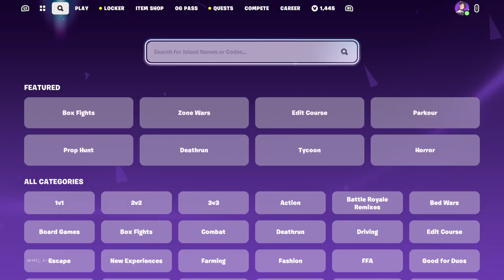2023 Fortnite OG SEASON 5. VICTORY ROYALE( solo )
Got lucky. Saw sweaty players